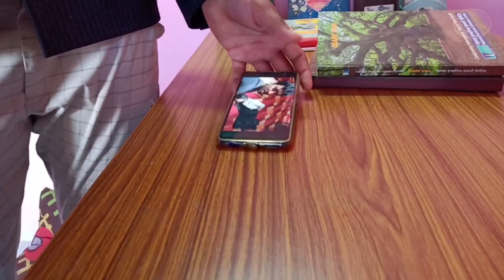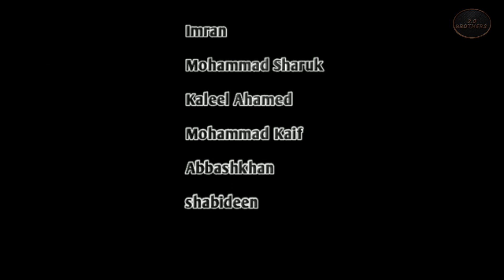Kabaali2.0\\Naan veelven endru ninaithaayo\\by 2.0 brothers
Our new one
Want more Haters for success

Script&Direction:
S.Bathrudeen

Editing&Effects:
M.kaleel Ahamed

Assistance work:
k.Mohammed kaif

  Keep supporting

Happy birthday kishore...
           By 2.0 Family